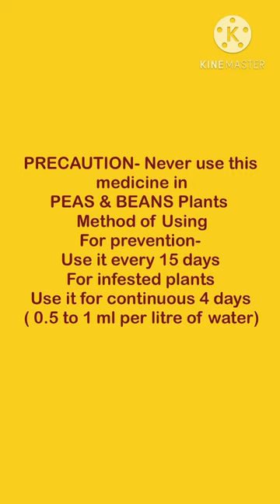खेत में चूहों,गिलहरी से परेशान?Try Homeopathy😍3 in 1 PESTICIDE RODENTICIDE FUNGICIDE for plants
Medicine purchase link is given below

Linked video